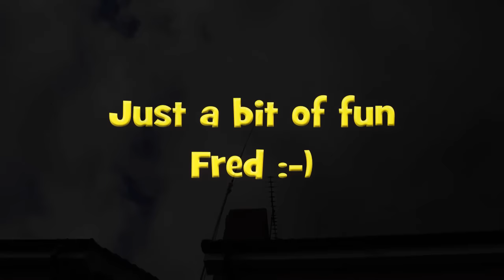Storm Doris. My Antron 99 antenna gets the arse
Just a bit of fun here ok.  Storm Doris with 60 mph gusts.